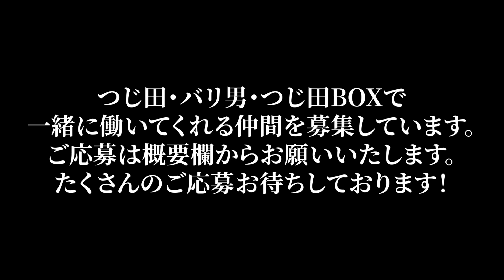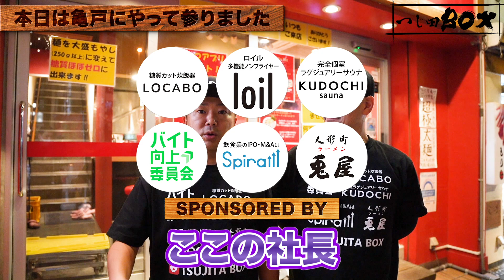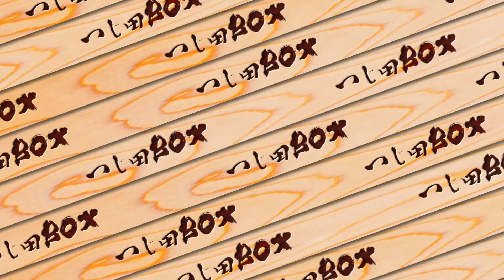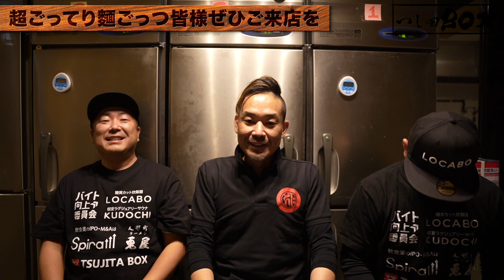【背脂ラーメン】超濃厚な中毒性高いラーメンを作るクセつよ店主登場！つじ田＆カズがガッツリ喰らう！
超ごってり麵ごっつ

【スポンサー】
バイト向上委員会
即戦力となるバイトさんをお探しの企業様は

今より好条件のアルバイトをお探しの方は

全店募集中！
ご不明な点は、お電話下さい。

◆辻田雄大（つじた たけひろ）

2011年アメリカ西海岸へ進出し、ラーメン・つけ麺ブームの火付け役。